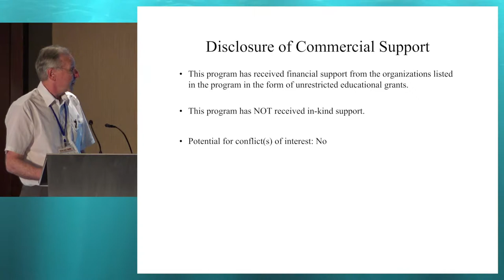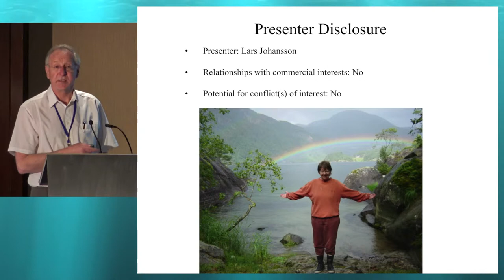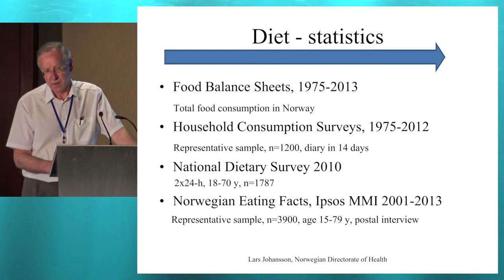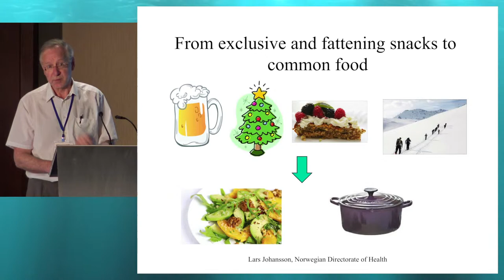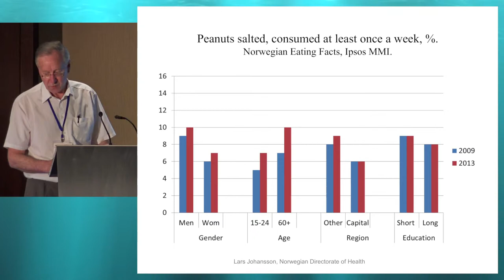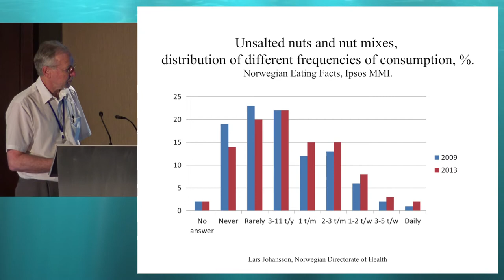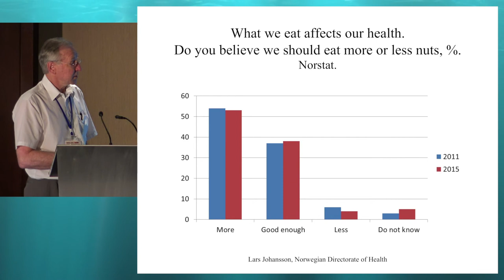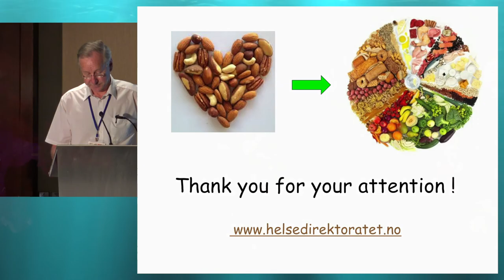33rd ISDN - Session 3-6 Lars Johansson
Session: NUTS IN DIABETES
Topic: Guidelines and nut consumption in Norway
Presenter: Lars Johansson, Norway